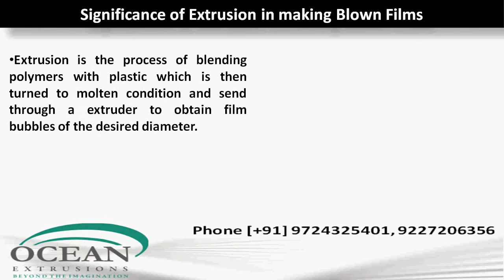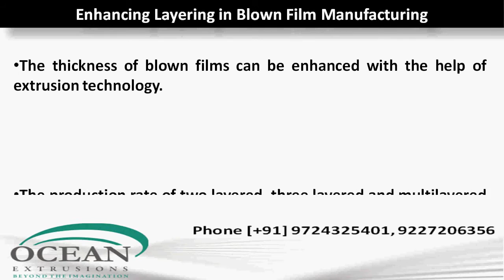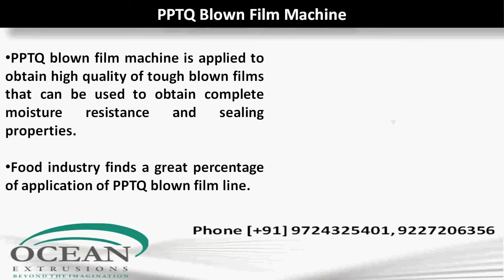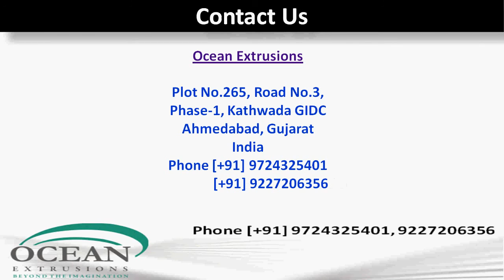Blown Films for Multi-Layer Form by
Find out the properties of blown films and how the thickness of blown films results in enhancing in its resistance properties also. Learn about the different types of blown films and its package benefiting properties.

Blown film is also applied as film line in packaging as lining gives additional strength to the outer material and keeps the product safe from external atmospheric influence. Mono layer blown film line acts as a lamination for jute bags, aluminum foils, woven sacks, etc

Multilayer blown films are many times thicker and tougher than mono layer blown films. It is widely applied for its puncture resistance and dart impact strength properties. Some of the industries that benefit from multi-layer blown films lines are beverages, edible oil, instant tea, and many liquid products.

PPTQ blown film machine is applied to obtain high quality of tough blown films that can be used to obtain complete moisture resistance and sealing properties. Food industry finds a great percentage of application of PPTQ blown film line.

Blown film and blown film line manufacturers like offer high quality machinery to produce wide range of blown films that are then used for packaging industry. These machines can produce different types of blown films without any compromise made in its resistance properties.